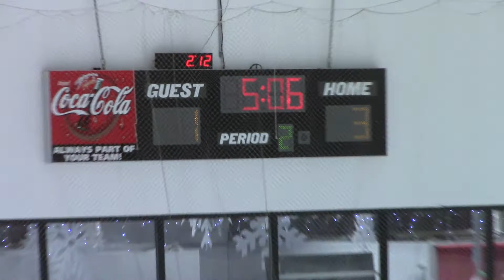13U Championship Game_Blues_vs_Kings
13U Championship Game_Blues_vs_Kings (Fall 2021) at Palm Beach Skate Zone. December 19th, 2021